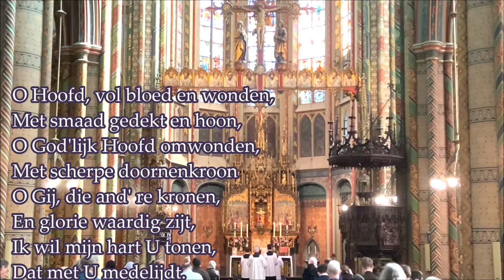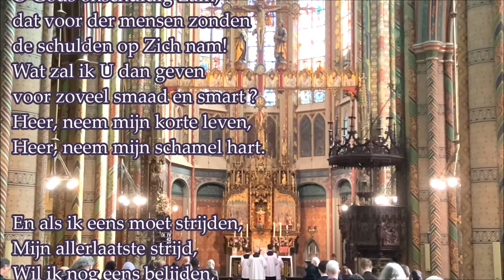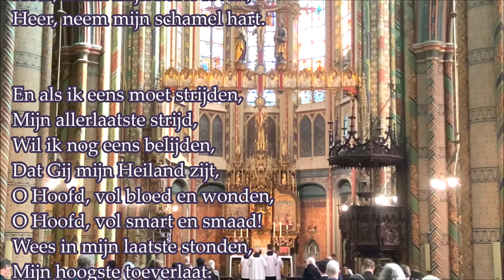TRADITIE ZINGT: O Hoofd vol bloed en wonden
Hoofd, vol bloed en wonden,
Met smaad gedekt en hoon,

Traditional Latin Mass - Roman Catholic Tridentine Rite

O God' lijk Hoofd omwonden,
Met scherpe doornenkroon
O Gij, die and' re kronen,
En Glorie waardig zijt,
Ik wil mijn hart U tonen,
Dat met U medelijdt.

O Hoofd vol bloed en wonden,
O Gods onschuldig Lam,
dat voor der mensen zonden
de schulden op Zich nam!
Wat zal ik U dan geven
voor zoveel smaad en smart ?
Heer, neem mijn korte leven,
Heer, neem mijn schamel hart.

En als ik eens moet strijden,
Mijn allerlaatste strijd,
Wil ik nog eens belijden,
Dat Gij mijn Heiland zijt,
O Hoofd, vol smart en smaad!
Wees in die laatste stonden,
Mijn hoogste toeverlaat.